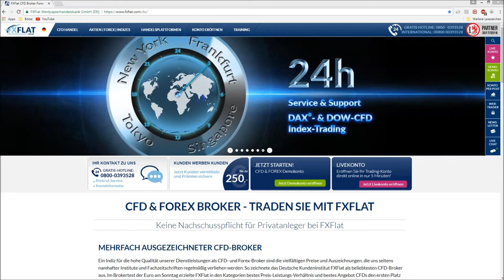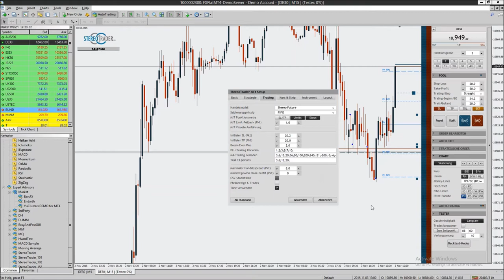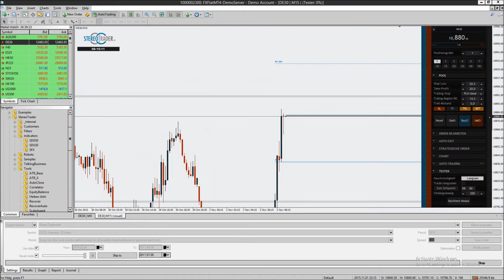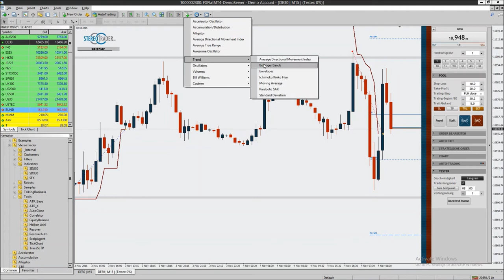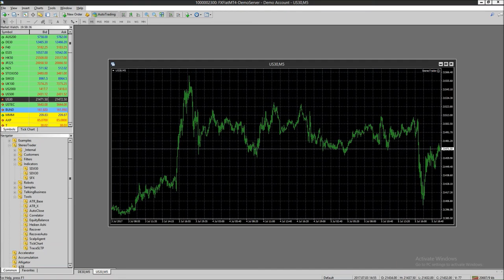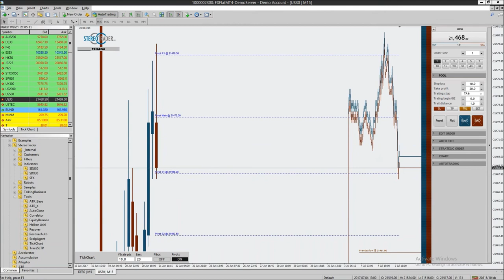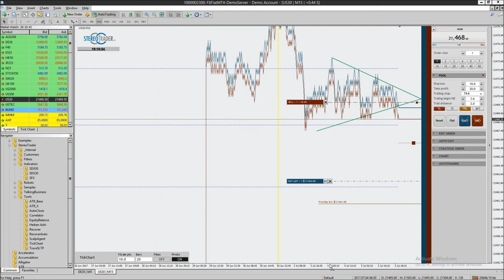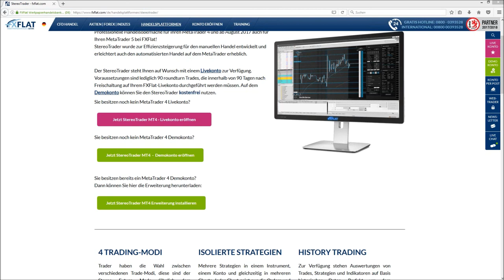FXFlat - StereoTrader - Know How #3 Trailing Stops und Positionsabsicherung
In Zusammenarbeit mit StereoTrader präsentieren wir Ihnen folgendes Video zur neuen Handelsplattform bei FXFlat.
StereoTrader - Know How (#3) - Trailing Stops und Positionsabsicherung.
In der regelmässigen Webinar-Serie führt Dirk Hilger, der Entwickler der Plattform und selbst auch Händler, durch die Funktionen und Besonderheiten dieses einzigartigen Front-Ends für den MetaTrader.
Inhalte dieses Videos sind u.a.:
-Trailing Stops
-Positionsabsicherungen
-Tick-Average
-PHL Peak
-SMA
-Trailing-Beginn
-Break Even
Der StereoTrader ist seit etwa einem Jahr erhältlich und gewinnt zunehmend an Beliebtheit. Nicht selten wurde er bereits von Usern als das Non-Plus-Ultra im Forex- und CFD-Trading bezeichnet, da er mit einem teilautomatischen Handelsansatz die Vorteile von skalierbaren Produkten wie CFD nutzt wie keine andere Handelsoberfläche. Alle Informationen zum StereoTrader sowie eine Bedienungsanleitung zur Handhabung der Plattform finden Sie

Inhalte des Videos:
00:00:00  Begrüßung
00:00:40  Wo finde ich Webinare zum StereoTrader
00:01:37  Begrüßung Dirk Hilger
00:02:12  Einführung Trailing Stops
00:03:06  Was ist ein Trailing Stop (Definition)
00:04:04  Wie aktiviert man ein Trailing Stop?
00:05:00  Eröffnen einer Long Position
00:06:40  Teilpositionen & Breakeven
00:07:00  Pool
00:07:26  Wann macht ein Trailing Stop Sinn?
00:07:54  Einstellung: Trailing Beginn
00:09:08  Trailing Abstand
00:10:45  Breakeven
00:12:05  Trigger verschieben
00:12:45  Trailing Stop
00:13:48 Trailing Stop mit festem Abstand
00:14:21  Automatische Gewinnabsicherung
00:15:46  Handeln ohne das Pattern
00:16:28  Wie kann ich mein Breakeven am schnellsten absichern
00:18:00  Breakeven in Kombination mit Trailing Stop automatisch absichern
00:19:52  Einstellungen im Set-up Breakeven
00:20:51  Absichern & trailen
00:22:19  Neue Trailingmethode
00:24:20  Verlässlicher Trailing Stop: PLH Peak und PLH Close
00:27:09 PLH Peak Aktivierung
00:27:46  TraceSLTP
00:29:45  Shooting Star
00:31:56  Umkehrsignal
00:33:37  15-Minuten Chart
00:34:20  PLH Close
00:36:30  Trigger
00:39:38  Änderungen
00:40:23  TraceSLTP
00:45:03 Exit
00:48:14  Gleitende Durchschnitte einstellen
00:50:36  MA-Trailing Perioden
00:52:08 Perioden ändern
00:52:58  PLH1
00:56:55 PLH-Trailing Perioden
00:57:35  Tick Average
00:59:18  Tick Einstellungen
01:07:00  Trail Distance und Stop Loss
01:07:20  Linien im Tickchart zeichnen
01:18:20 Homepage Umschaltung
01:20:09  Verabschiedung

Unsere nächsten Webinartermine:
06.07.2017 | 18:00 Uhr | Exklusiv: Mick Knauff - So finden Sie die Top Aktien aus dem DAX
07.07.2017 | 14:00 Uhr | NFP Live Trading mit dem StereoTrader (DAX, Euro, Dow)
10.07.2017 | 18:00 Uhr | Algo-Camp - Vollautom. Handelssysteme
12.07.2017 | 18:00 Uhr | Monte-Carlo-Simulation - Lernen Sie die Programmierung (Excel)
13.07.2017 | 18:00 Uhr | Jens Rabe - Managed Account OSPI - Ausblick
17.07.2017 | 18:00 Uhr | StereoTrader - Know How (#4)
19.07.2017 | 18:00 Uhr | Bitcoin-CFDs - Besonderheit und Potenzial für neue Strategien bzw. EAs
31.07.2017 | 18:00 Uhr | StereoTrader - Know How (#5)
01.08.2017 | 18:00 Uhr | SPORT Strategie mit Oliver Schwab
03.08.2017 | 18:00 Uhr | Exklusiv: Axel Liebetrau Die neuen Spielregeln im Business
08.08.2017 | 18:00 Uhr | SPORT Strategie mit dem StereoTrader in MT4
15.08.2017 | 18:00 Uhr | SPORT Strategie mit dem AgenaTrader
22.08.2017 | 18:00 Uhr | Algo-Camp - Oft unterschätzt - Die Qualität historischer Kursdaten
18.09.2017 | 18:00 Uhr | Gute Expert Advisor - Schlechte Expert Advisor
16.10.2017 | 18:00 Uhr | Vertrauen in einen Expert Advisor aufbauen - So klappt der Umstieg von Demo- auf Live-Trading!
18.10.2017 | 18:00 Uhr | Mario Lüddemann - Ihr Weg zur Finanziellen Freiheit
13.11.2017 | 18:00 Uhr | Dirk Müller "Mr.DAX" - Chancen und Risiken im aktuellen Finanzmarktumfeld
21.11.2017 | 18:00 Uhr | Trading-Sparplan - Trading-Kapital mit dem richtigen Money Management-Algorithmus aufbauen
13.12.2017 | 18:00 Uhr | Robert Halver - Ausblick 2018